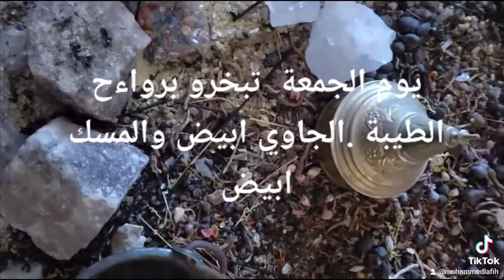البخور الطيب ورواءح الطيبة واسرارها